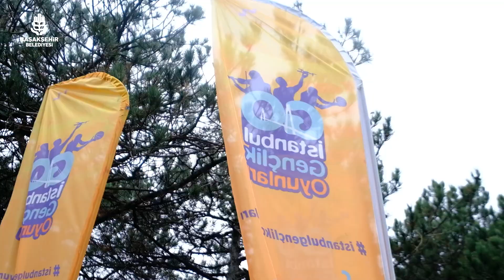İstanbul Gençlik Oyunları’nda gençlerimiz asfaltın tozunu aldı.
🏎️Liseler arası erkekler ve kızlar bilyalı tornet finalinde F1 pilotlarını aratmayarak dereceye giren gençlerimizi tebrik ediyoruz. 🏁